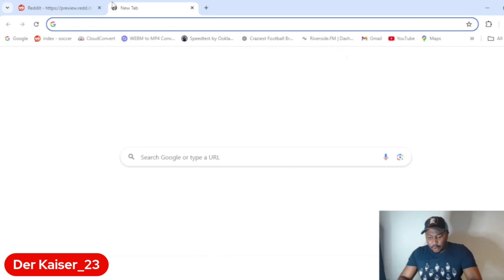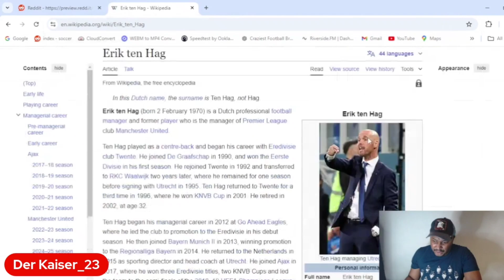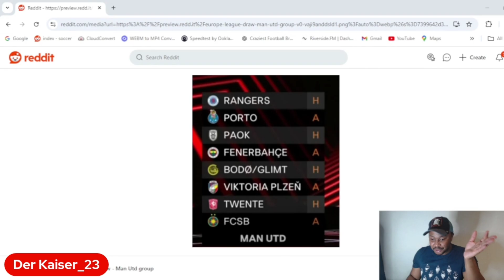MOURINHO VS TEN HAG | MANCHESTER UNITED EUROPA LEAGUE DRAW REACTION!!